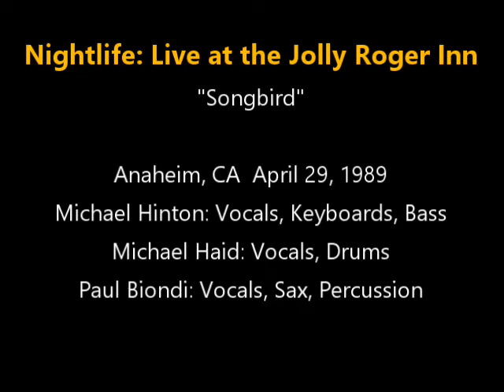Nightlife: Live at the Jolly Roger. "Songbird". Michael Hinton, Mike Haid, Paul Biondi.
Nightlife performing "Songbird". Recorded live at the Jolly Roger Inn, Anaheim, CA. April 29, 1989.

Michael Hinton: Vocals, Keyboards, Bass
Mike Haid: Vocals, Drums
Paul Biondi: Vocals, Saxophone, Percussion